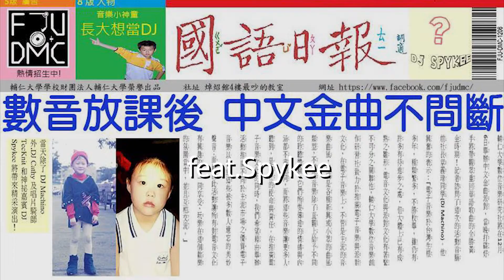輔大社評金馬獎-數位音樂研究社-FJUDMC 14